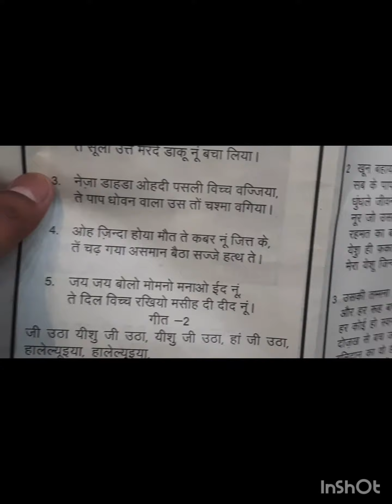Easter vlog with family vlog shortvideo@reallifelessons25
@reallifelessons25  V2Family